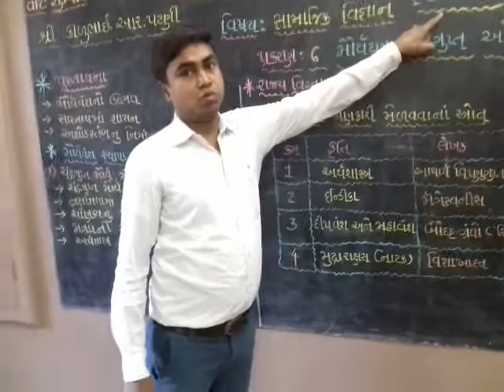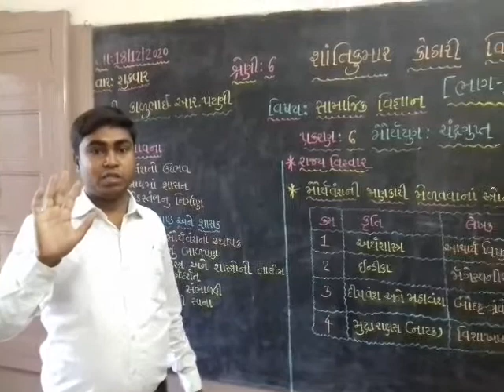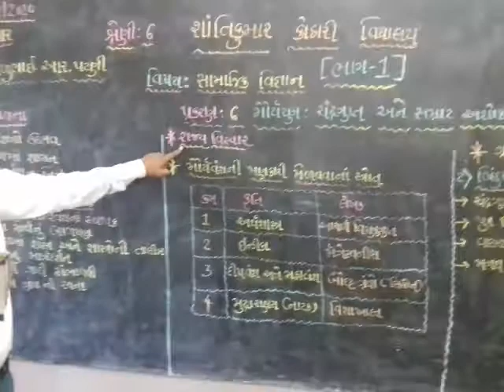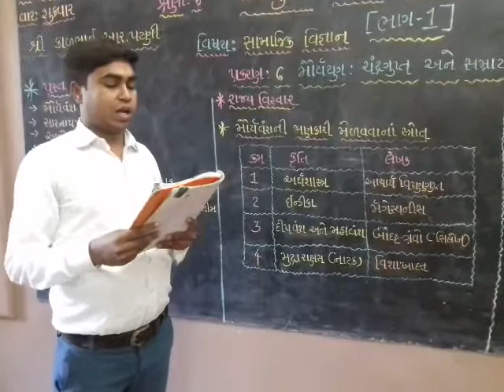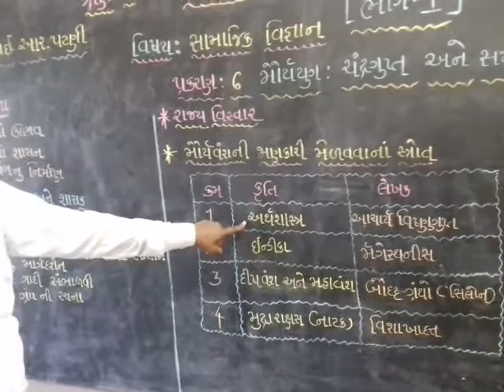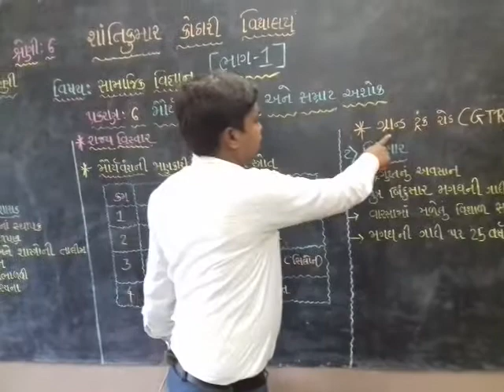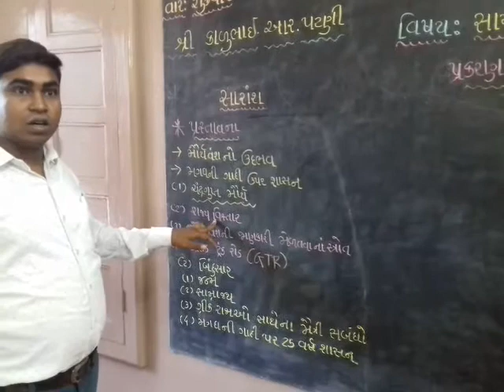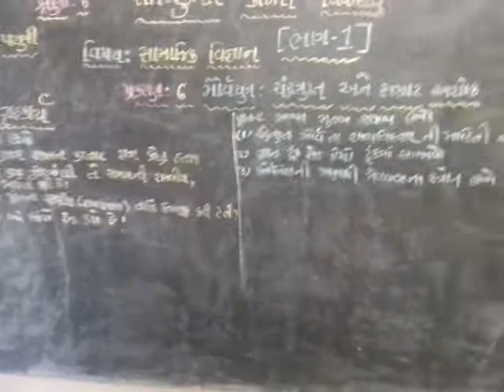શ્રેણી 6 સામાજિક વિજ્ઞાન પ્રકરણ 6 | "મૌર્યયુગ:ચંદ્રગુપ્ત અને સમ્રાટ અશોક" (ભાગ 1)|શ્રી કાળુભાઇ પટણી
મૌર્યયુગ:ચંદ્રગુપ્ત અને સમ્રાટ અશોક  (ભાગ 1)